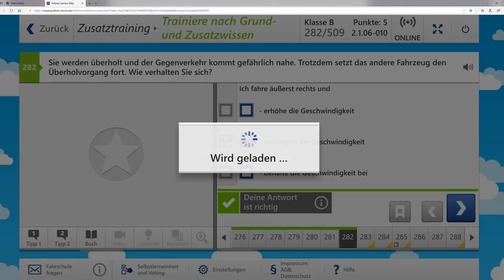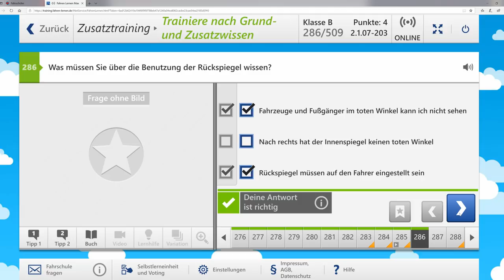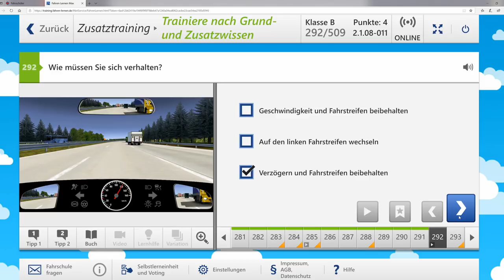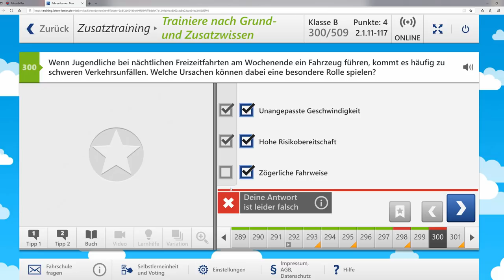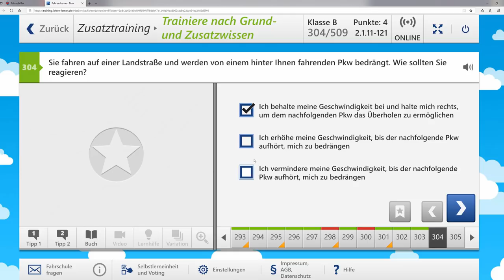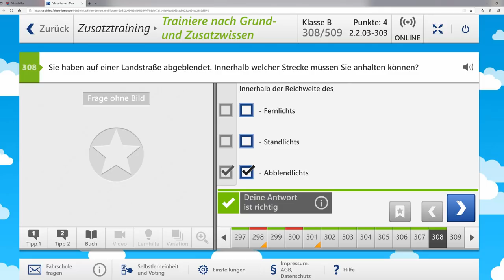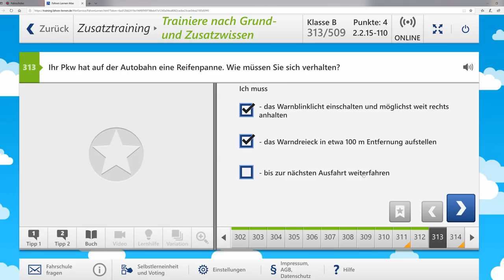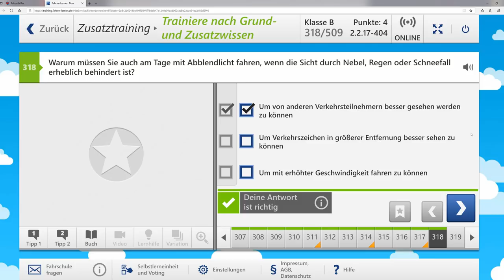36Fragen aus dem Zusatzstoff Führerschein Klasse B #9